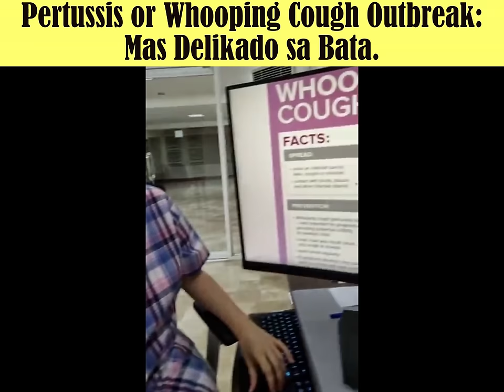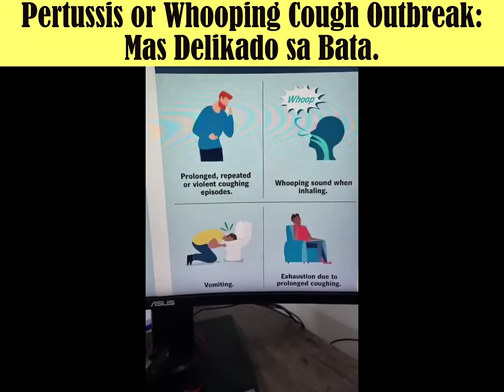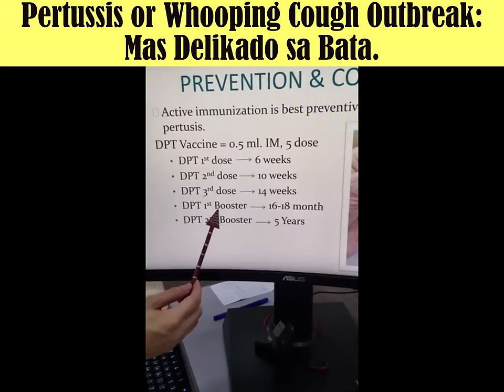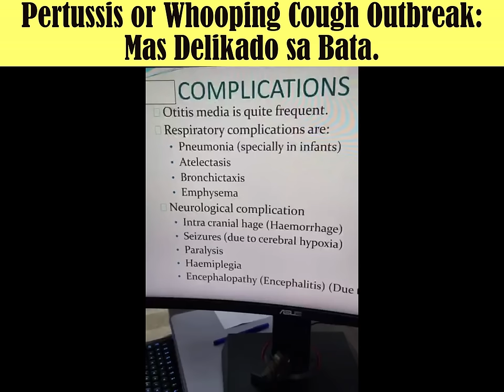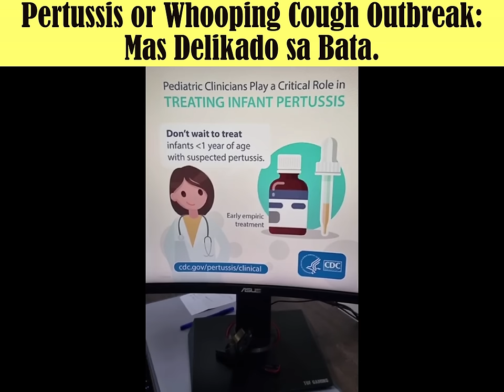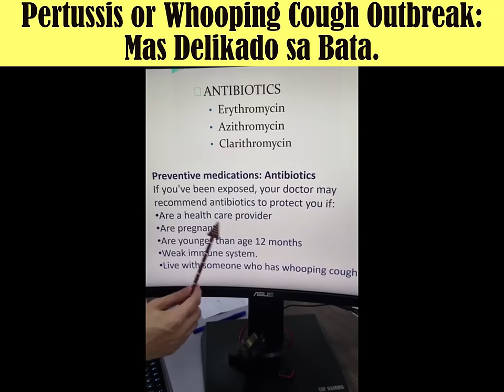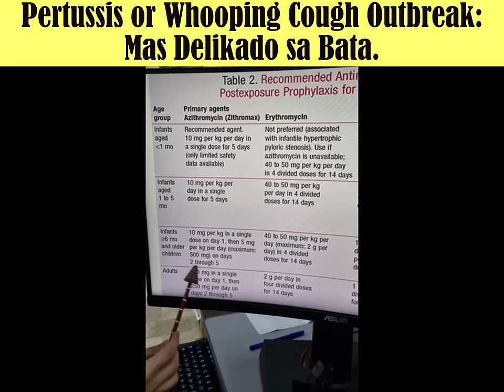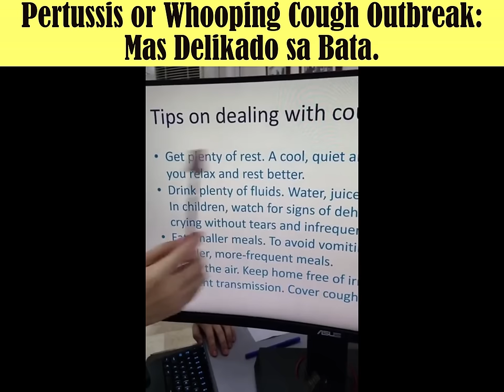Pertussis or Whooping Cough Outbreak: Mas Delikado sa Bata. - Tips By Doc Willie Ong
Pertussis or Whooping Cough Outbreak: Mas Delikado sa Bata.
Pero Pwede din Mahawa ang Matanda.
Tips By Doc Willie Ong